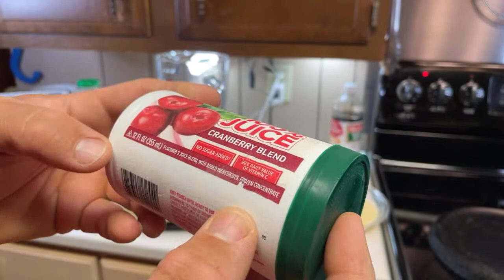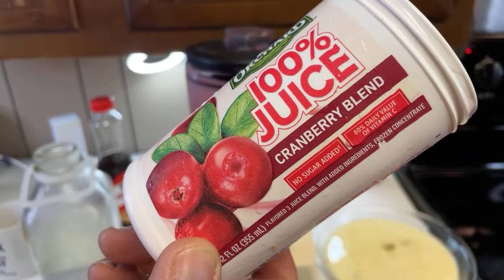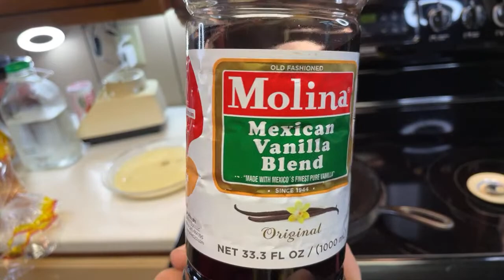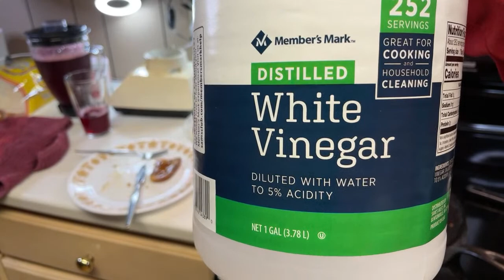French Toast. Breakfast with Elveshelves.